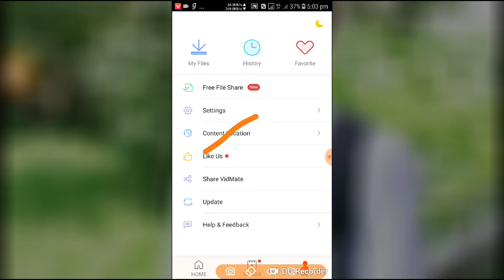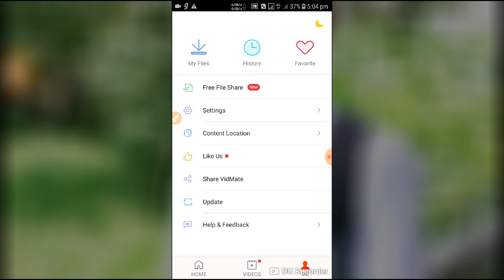How to remove /block unwanted bad notifications of vidmate app